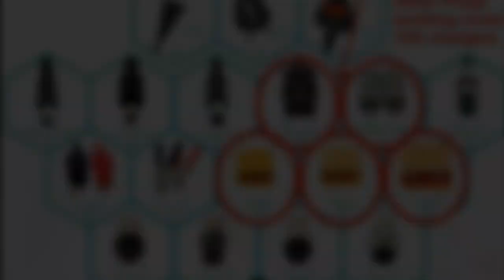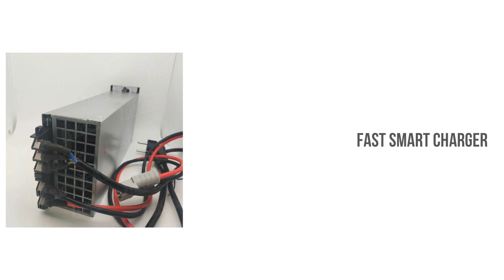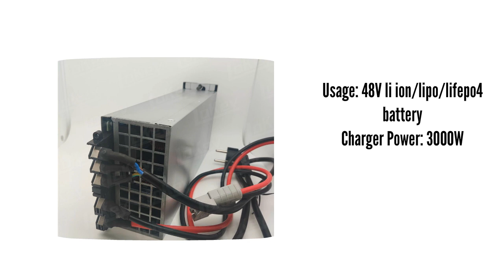3000W 48V 50A 60A chargers 2023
3000W 48V 50A 60A chargers for 42V 50.2V 54.6V 58.8V lipo 54.8V 58.4V lifepo4 battery fast smart charger cargador carga rapida